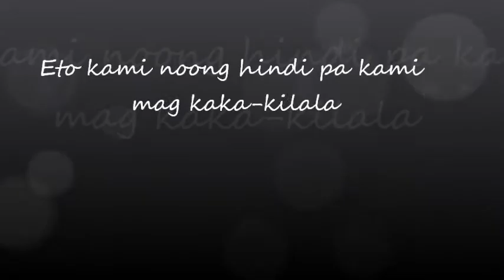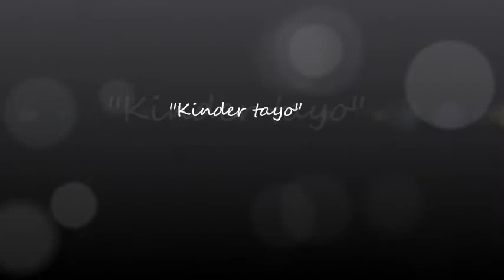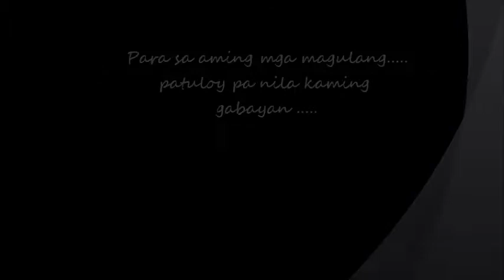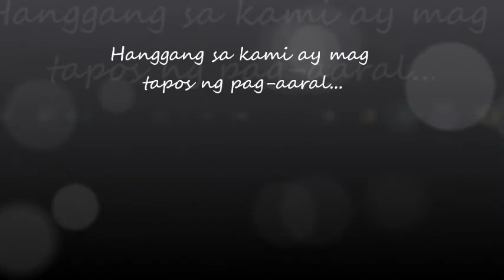Gregoria de Jesus Kids Movie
Samahan 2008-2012 ng mga batang Gregoria